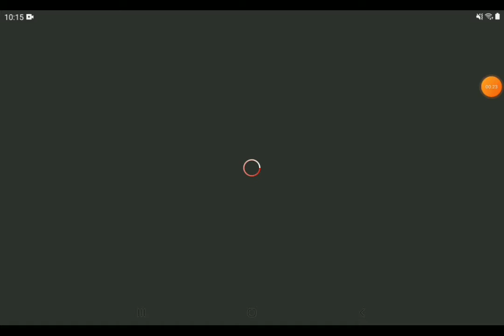Roblox new death sound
hey guys this is the same intro the reason it sounds a little different because I had capcut issues instead of making a new intro I remade the old one that's why this intro sounds a bit different also my opinion on the new death sound it's stupid in my opinion